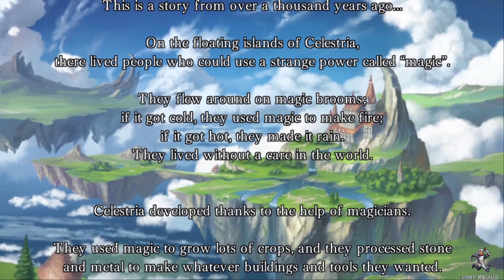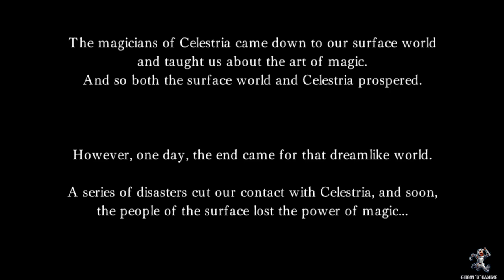MAGICAL X SPIRAL Stage 1